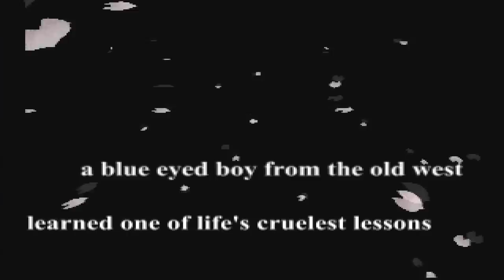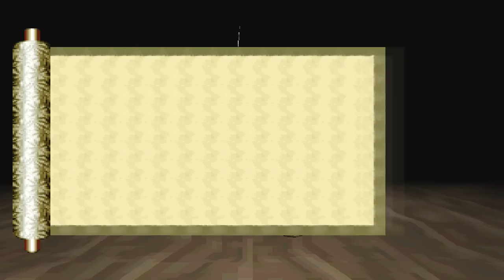Rising Zan: The Samurai Gunman - 1st Impact: Here Comes Zan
What is this game and why didn't I hear about it sooner